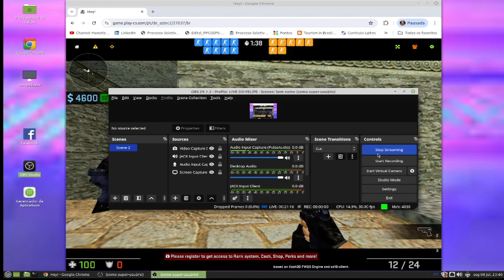COUNTER STRIKER ON LINE - BE AGRESSIVE!